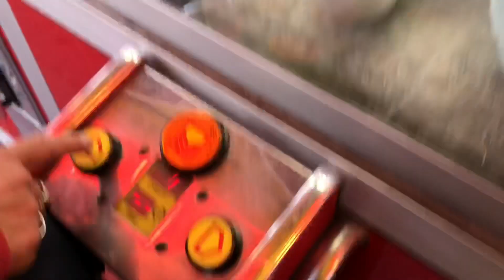2018 Clacton Air Show